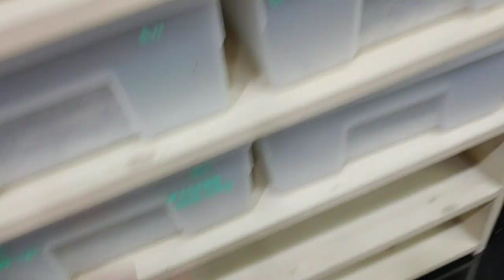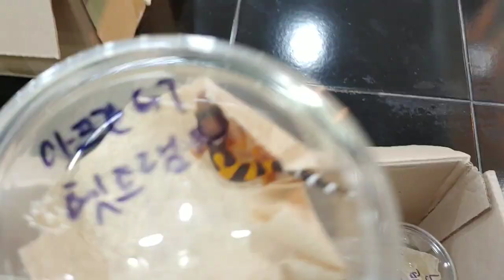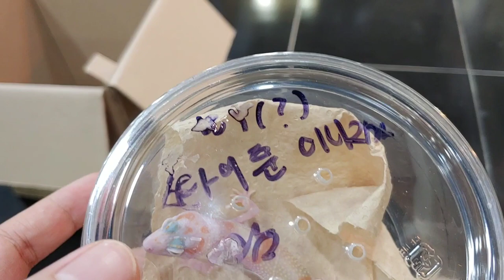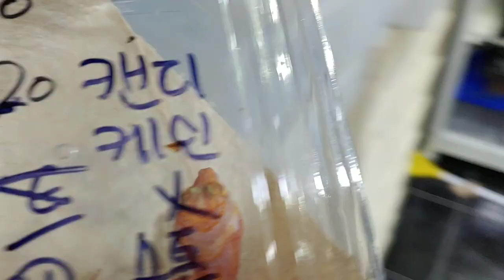논란이 될지도모를 영상입니다.